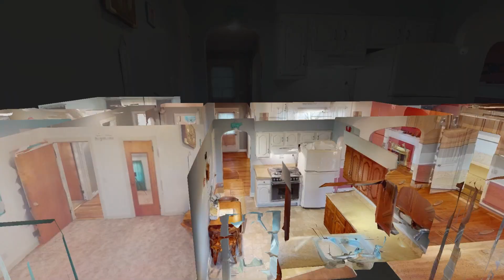1020 East Main St Frankfort KY 40601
1020 East Main St Frankfort KY 40601 | Jonathan Sutton

Jonathan Sutton

Raised in Central Kentucky, Jonathan is very familiar with the growing area and understands the changing needs of buyers, sellers, and investors. With a Bachelor's and Master's degree in Accounting, previous experience in mortgage origination and years of sales experience behind him, Jonathan is knowledgeable and ready to help you in all your real estate needs! With a passion for helping people, it has ultimately led Jonathan to real estate in helping people's dream of home ownership become reality.

1020 East Main St Frankfort KY 40601 | Jonathan Sutton

1020 East Main St Frankfort KY 40601 | Jonathan Sutton